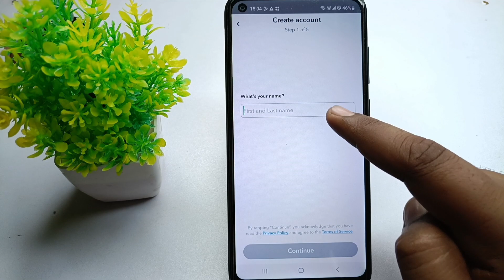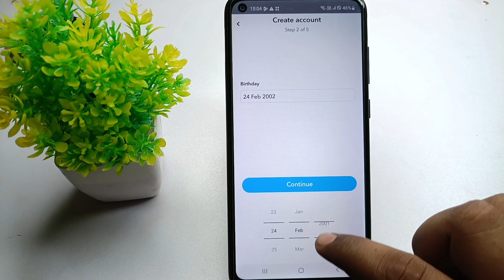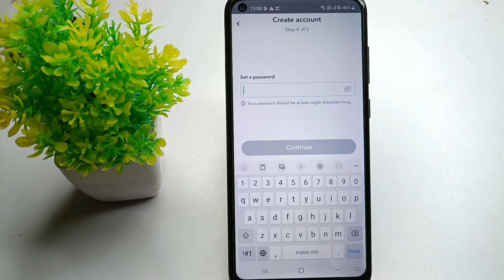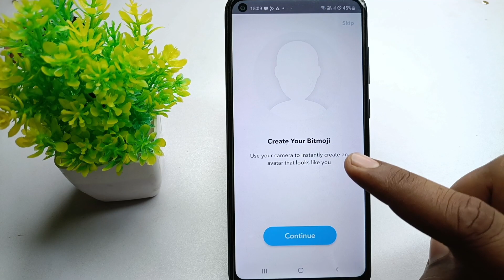Snapchat account kaise banaye | snapchat id kaise banaye | how to create snapchat account - 2024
in this video will tell you how to create snapchat account 2024

snapchat kaise chalu karen
snapchat kaise banta hai
snapchat id kaise banaye 2024
how to create snapchat id
snapchat account banane ka tarika
snapchat account kaise banaye 2024
स्नैपचैट कैसे बनाएं
स्नैपचैट अकाउंट कैसे बनाएं